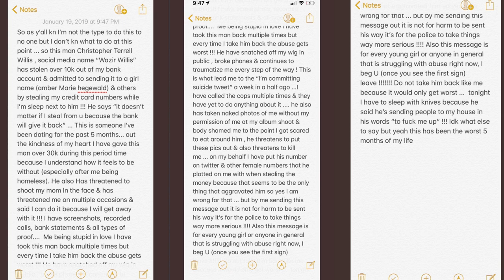How Cupcakke Survived her Abusive Ex Boyfriend and Relationship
Cuppcake recently opened up about her tragic night on Twitter and how she left her abusive ex boyfriend and relationship. Cupcakke makes a lot of music, remixes and had her song featured on genius and is about body positivity. Cupcakke gained a lot of notability in the youtube community from Shane Dawson and is friends with Elijah Daniel. She has an inspirational story much like how Illymation left her abusive ex boyfriend and relationship.

If you need help leaving an abusive relationship check out RAINN
Crisis Textline, Free 24/7 Support: Text 741741
If you need help healing from trauma, give online therapy a try